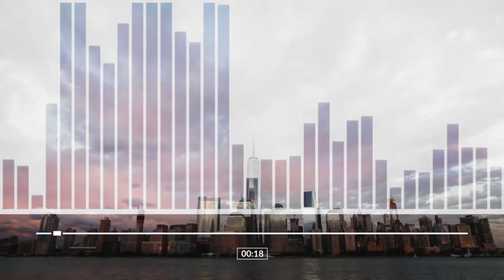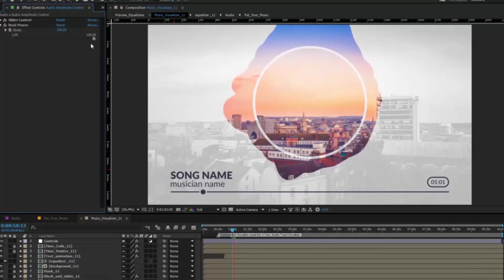14 Music Visualizers | After Effects Project Files - Videohive template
Enjoy creating your own music video with pack of 14 stylish Music Visualizers. It’s so easy and fun! Just put your audio track and your favorite picture or video! And enjoy your creation! Use Music Visualizer templates to promote your music on YouTube, Vimeo or other video services. After last UPDATE was able to control Start/End Frequency and also Bands Height of each equalizer. So now due to Frequency control Music Visualizer Set can be easily used for podcasts. Features 14 Music Visualizers 2 placeholders for your logo Compatible with After Effects CS 5.5 or above Full HD (1920×1080) Video Tutorial is included Easy to customize No third-party plugins are required All animations are driven by your sound Music/Pictures/Video are not included Font Lato download here Music On Top Of The World by TimMcMorris

 Last Update 11 June 18 Created 9 June 16 After Effects Version CC 2015, CC 2014, CC, CS6, CS5.5 Files Included After Effects Project Files Universal Expressions Yes Resolution 1920x1080 File Size 15.6MB Tags audio, audio react, beat, dj, equalizer, music, Music visualizer, podcast, promo, song promo, sound visualization, spectrum, visualizator, waveform, youtube